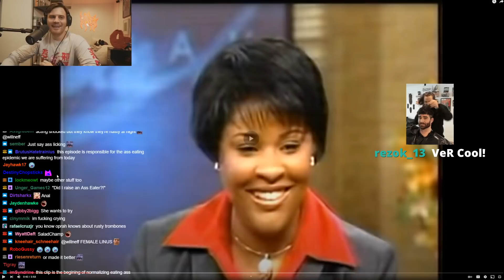Rainbow Parties Would Stop School Shooters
Boomers were selling fear in the 90's and 00's by straight up making things up that I WISH happened.